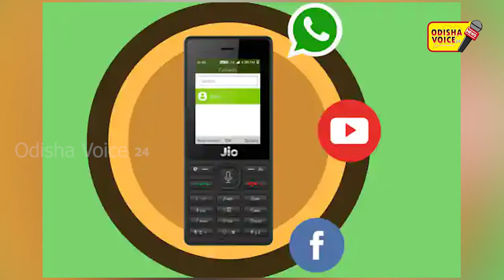ଟାଇମସ୍ ପତ୍ରିକାର ଶ୍ରେଷ୍ଠ ୧୦୦ ପ୍ରଭାବଶାଳୀ କଂପାନି ତାଲିକାରେ ଜିଓ ପ୍ଲାଟଫର୍ମସ୍ IOdisha voice24